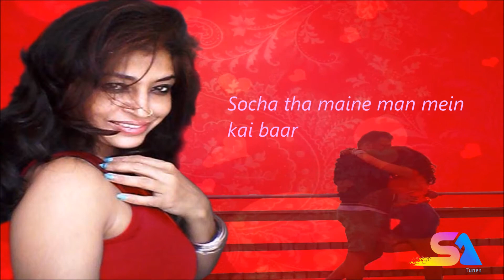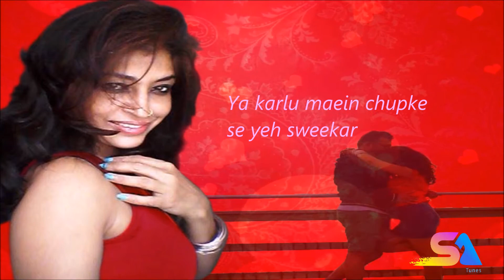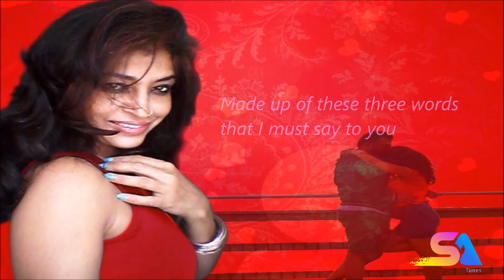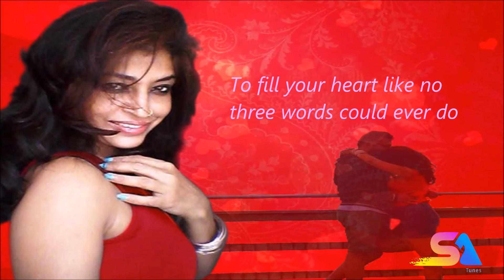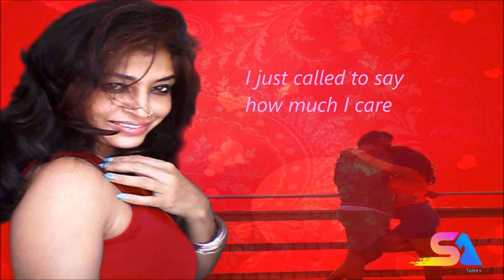Aate jaate- I just called to say I love you cover by Shipra Anand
Fusion of  english and hindi version